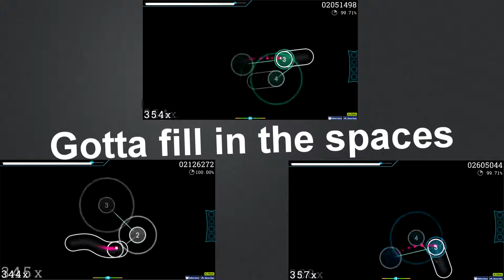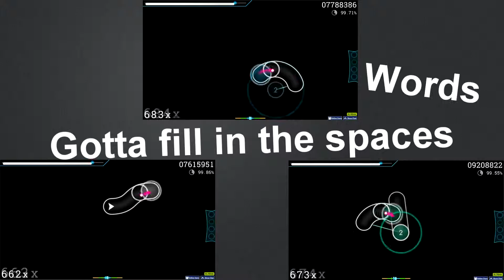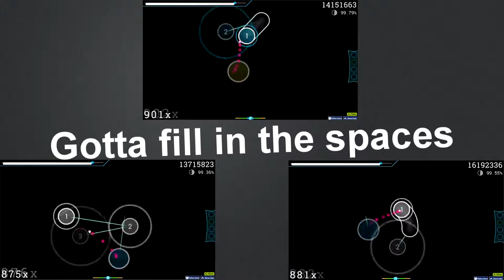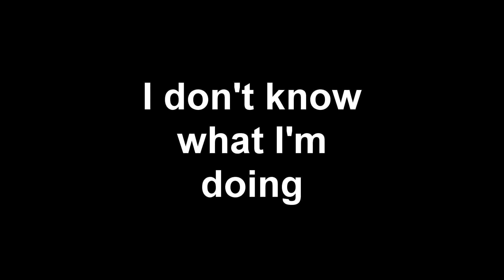Kimi no shiranai monogatari maps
I just made this because I played all the maps recently.
I know one of them is Claris and the others are supercell.
I also know I left the hitsounds in whoops.
I don't usually make videos okay.
Also the entire background is a joke because I didn't know what to put there and three maps is impossible to fit well on the screen.
I should have played another random Kimi no shiranai monogatari map to make it easier to fit on the screen.